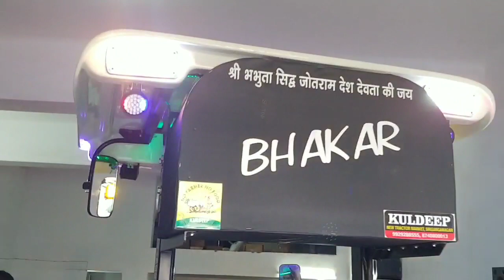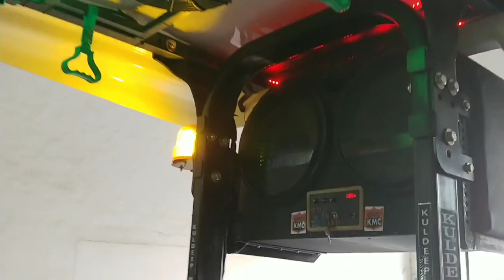new Holland 36 30 fibre roof canopy and sound system Kuldeep music centre Sri Ganganagar9929288555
Kuldeep music centre Sri Ganganagar all type of fibre roof canopy and all sound system